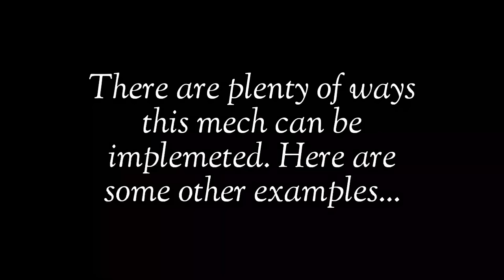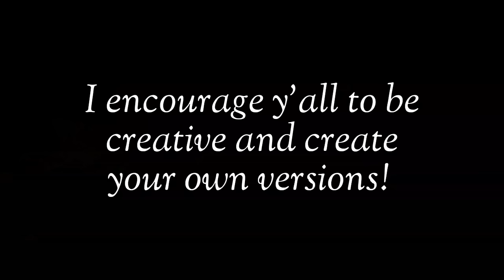Spring-Powered Lego Gun Mechanism/Tutorial (ORIGINAL-WORKING)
As requested, here is a video showing how to build the trigger and firing pin for a spring-powered Lego gun. Please consider watching till the end!

I developed this mechanism around 5 years ago while playing around with my pen. Since then, I have made almost 10  working Lego guns using this mechanism. Please note that here is just an example, and you can design your Lego guns however you want, as long as the spring mech is positioned correctly.

Chapters:
00:00 Intro
00:12 Firing pin instructions
00:46 How the slide action works
00:58 Other lego guns with the same mechanism

Hope you like the video as much as I enjoyed making it!